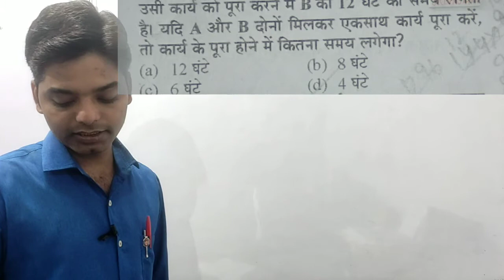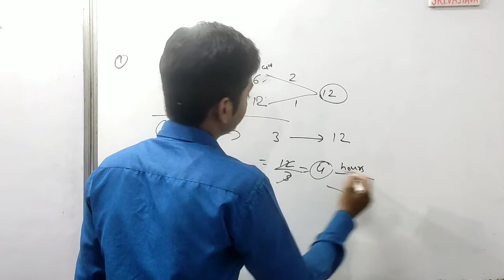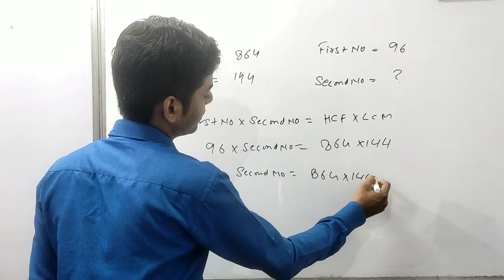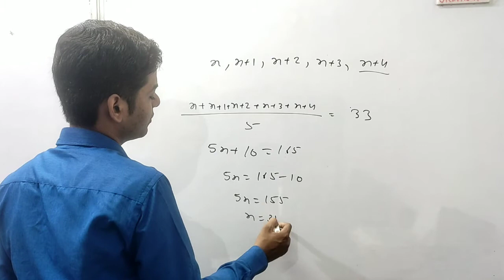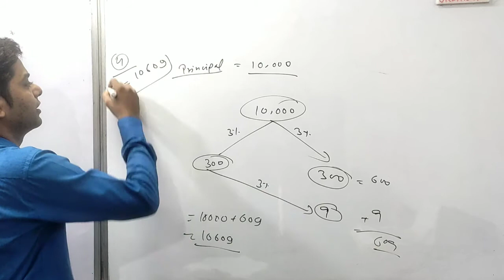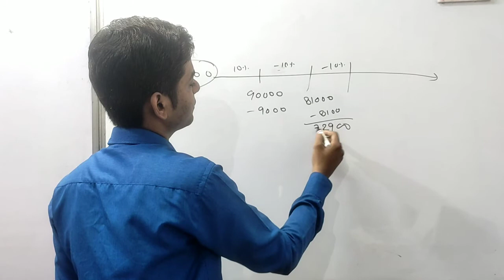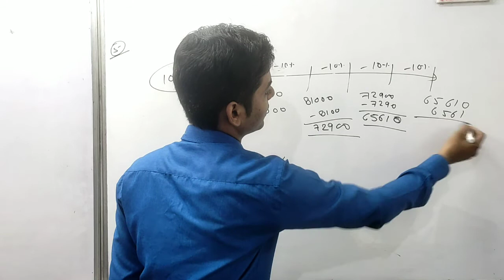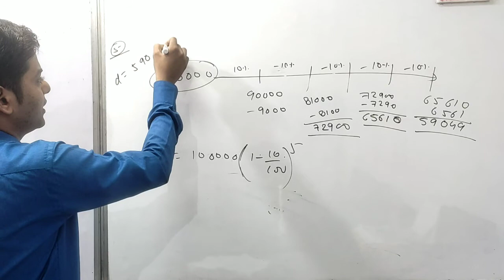Lekhpal 2022 Math l UP Lekhpal Maths Classes l Lekhpal math l Lekhpal maths By Anurag sir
Time Stamp
00:00
04:03 question no 1
05:12 question no 2
06:07 question no 3
07:17 question no 4
08:36 question no 5

Our some other social media.